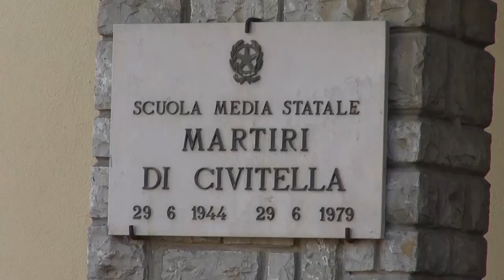Il teatro come strumento di conoscenza del gruppo classe e contro il bullismo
Il teatro come strumento di comunicazione tra pari e conoscenza del gruppo classe. E' il progetto dell'Istituto comprensivo “Martiri di Civitella” qui siamo alle scuole medie di Badia al Pino, comune di Civitella in Val di Chiana.

In collaborazione con la Libera Accademia del teatro, il progetto è dedicato alle classi prime, anche per combattere il bullismo.